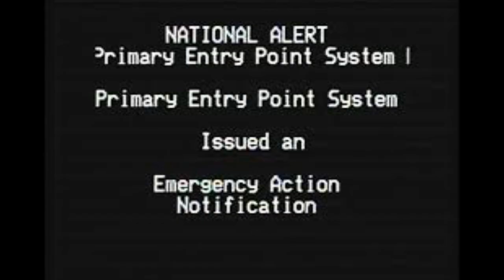OH DANG!!!! (Joke)